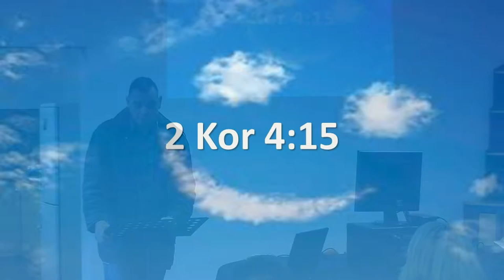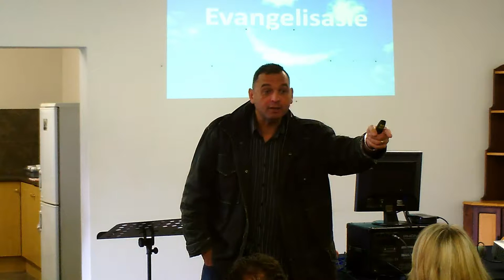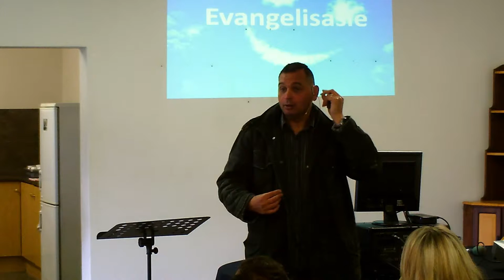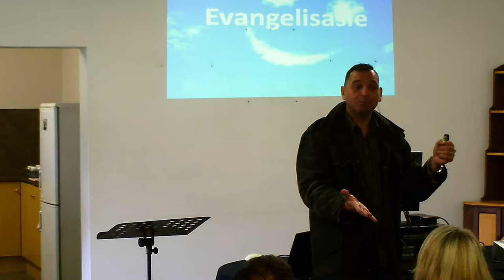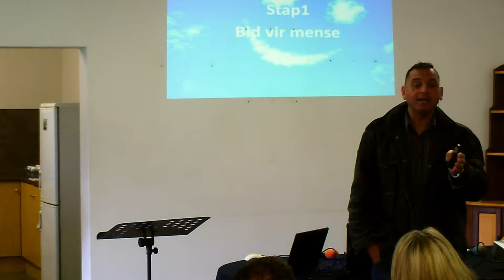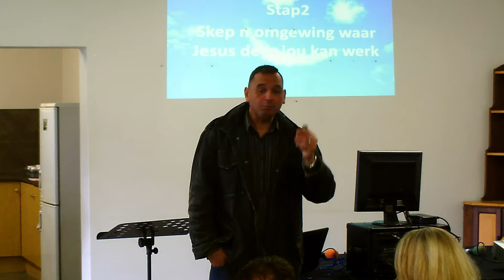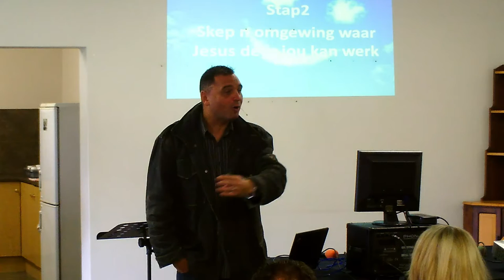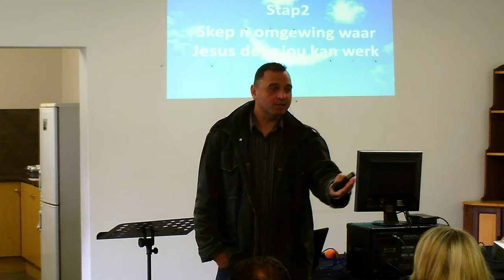Rigting: Passie vir Mense